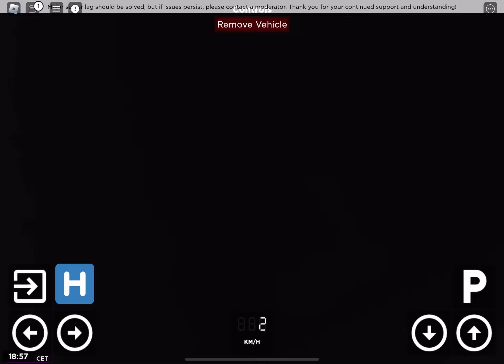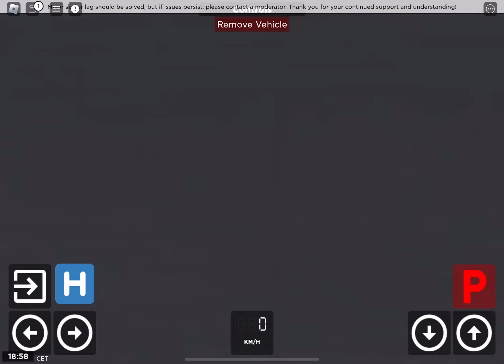Car Parking Level 7 (fast lane) mind the traffic